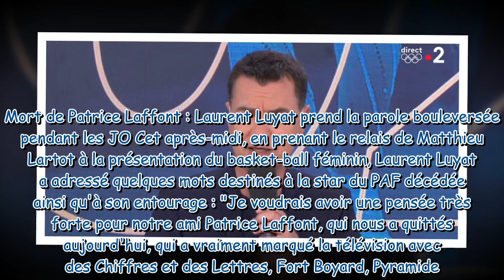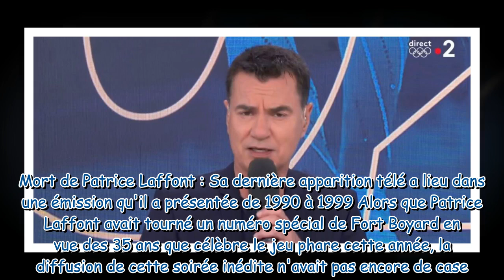Dès la semaine prochaine Après la mort de Patrice Laffont, Laurent Luyat fait une grande anno